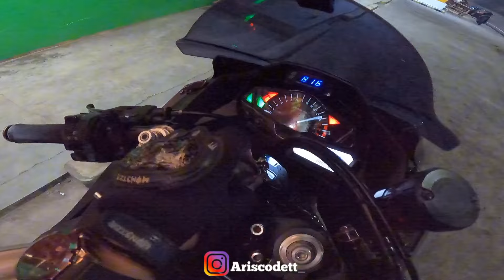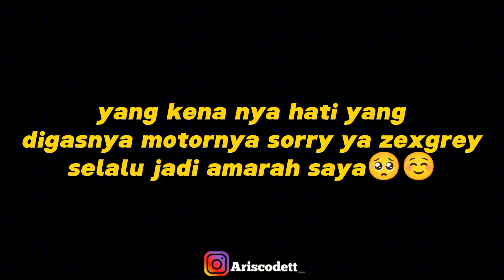ASMARA HANCUR MESIN ZEXGREYPUN MELUNCUR😌 GASPOL SAMPE LIMIT?!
bismillahirrahmanirrahim
Hallo geys kembali lagi bersama saya Mrcodett024 Alhamdulillah udah bisa upload lagi vidio nih dan tidak lupa berterima kasih kepada kalian yang sudah nonton vidio ini dan slalu support saya geys🙏 jangan baper hanya sekedar hiburan,, sehat-sehat kalian semua Amin🤲

INSTRAGRAM
ARISCODETT_

Snack Video
MRCODETT024